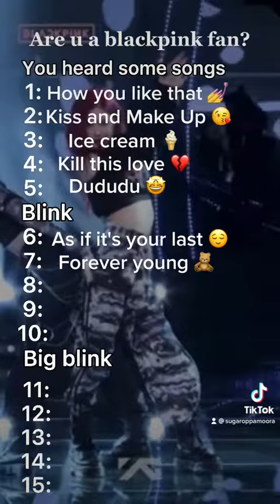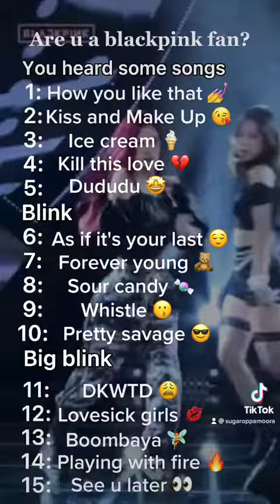where are BLINKS